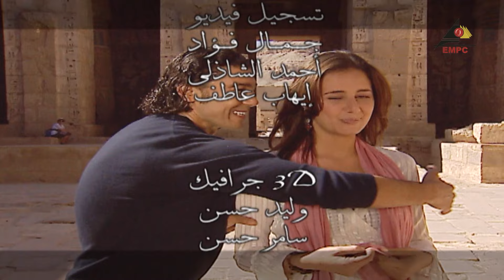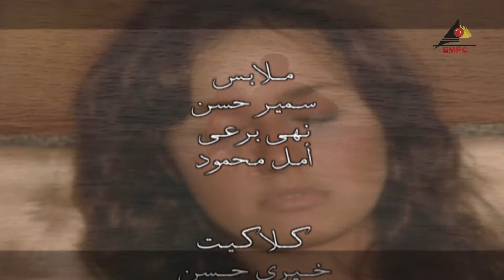مسلسل راجعلك يا اسكندرية الحلقة 28